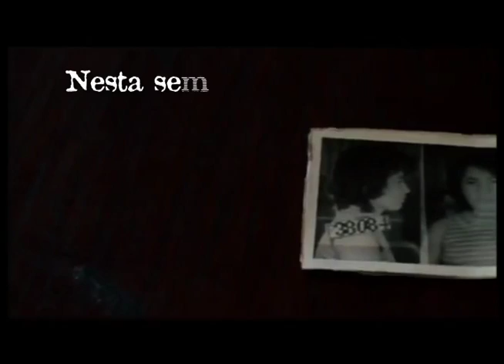Chamada "CINEMA 11" - VOU CONTAR PARA MEUS FILHOS (20/09/2013)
Produção: Linda Nogueira e Yuri Monteiro
Edição: Sofia Egito
Direção: Gustavo H. Almeida